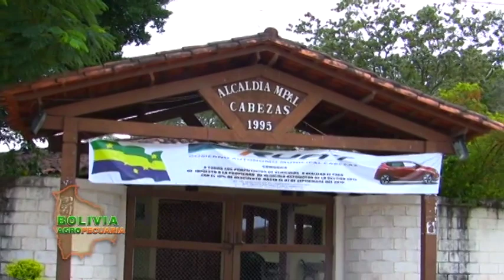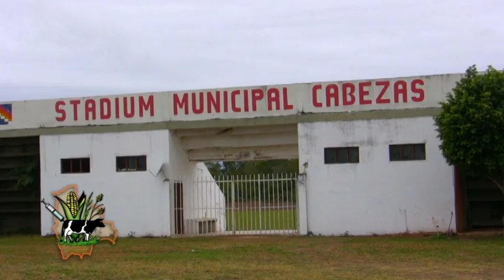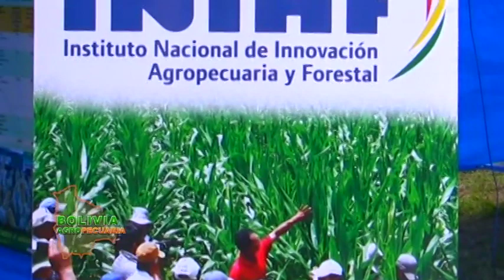Crianza exitosa de ganado en Santa Cruz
250 mil bovinos de carne, producción de maíz y hotalizas. Provincia Cordillera, Santa Cruz, Bolivia.